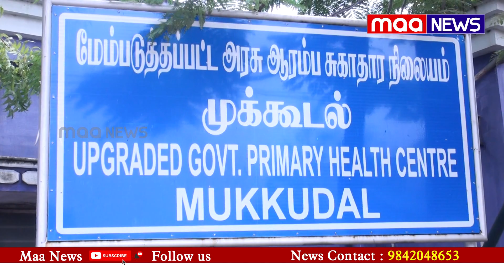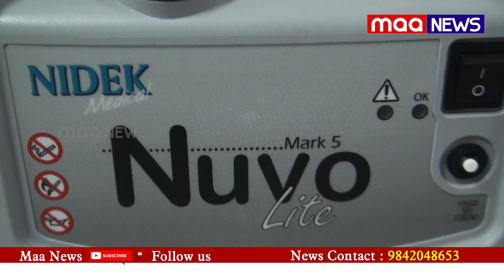மதிமுக சார்பில் மருத்துவ உபகரணங்கள் வழங்கும் நிகழ்ச்சி | Maa News